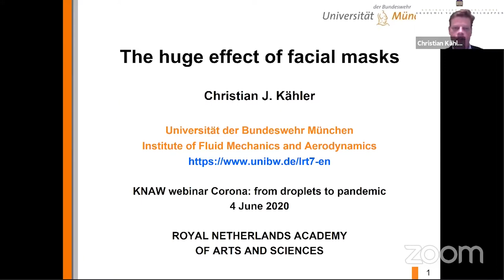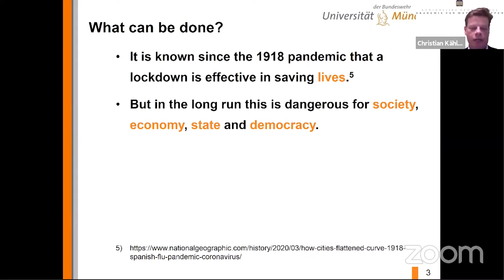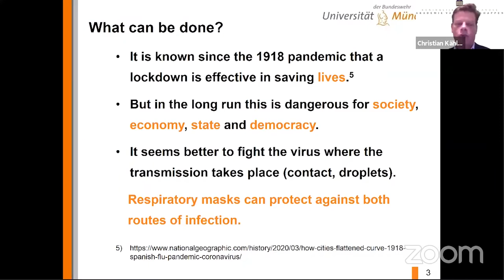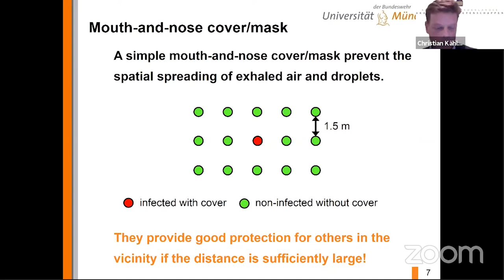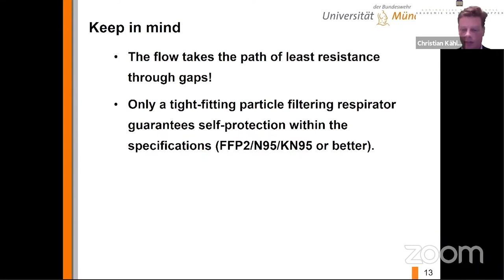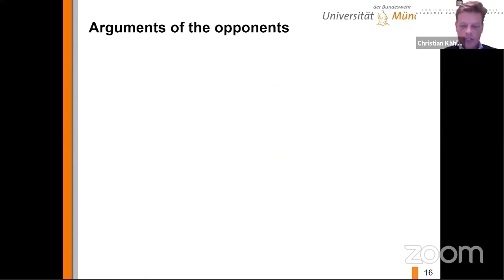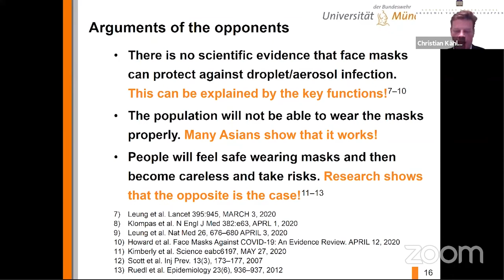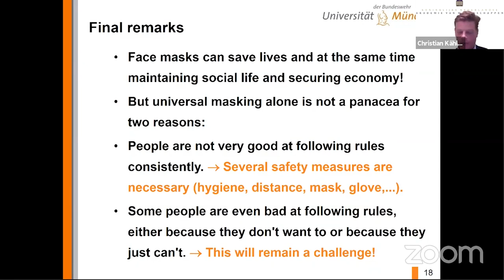KNAW-webinar: corona: van druppeltjes tot pandemie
Lezing door Christian Kähler, hoogleraar vloeistofdynamica en directeur van het Institut für Strömungsmechanik und Aerodynamik, Bundeswehr Universität München, Duitsland over 'The huge effect of facial masks'.

In dit webinar gingen vooraanstaande deskundigen in op drie aspecten van de verspreiding: het vrijkomen van besmette druppeltjes en aërosolen bij hoesten en spreken, hoe de bevolking kan worden beschermd tegen deze besmetting. En wat dit betekent voor de verspreiding, op basis van epidemiemodellen?